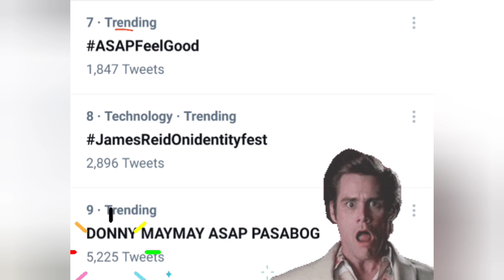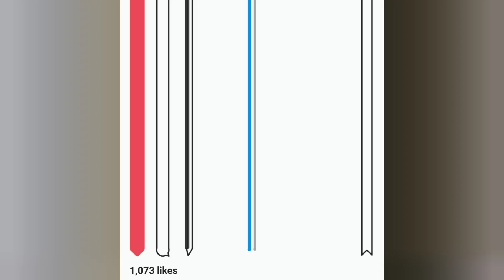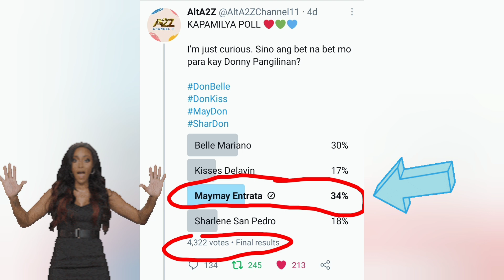MAYDON UPDATE - TAG NG MAYDON NABANGGIT DIN SA WAKAS SA I WANT ASAP! 😱